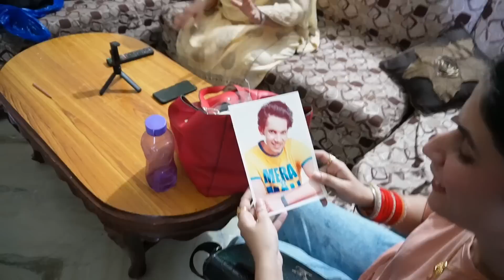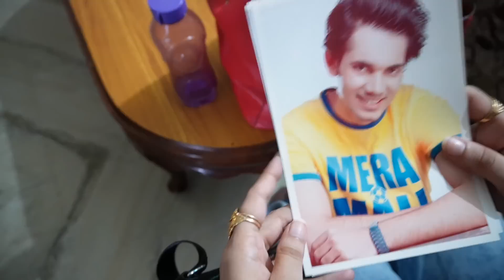How My Parents Reacted When My Sister Got Into Movies??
Hey Everyone..